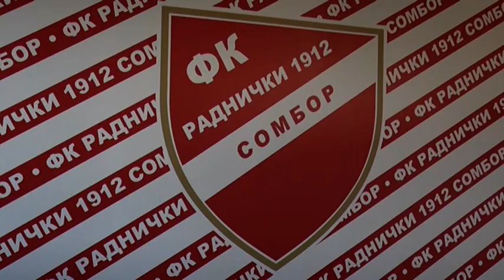Bubamara Radnicki S. - Vojvodina 2-0